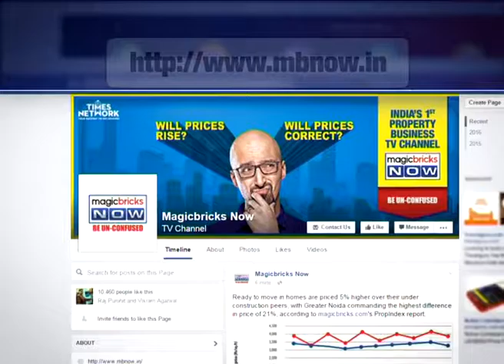MHADA to roll out first phase of affordable housing by May - The News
Prime Minister's office has mandated all states to begin work on ‘Housing for All 2022’, under the Pradhanmantri Awas Yojana (PMAY) scheme.

Magicbricks NOW learns that Maharashtra Housing and Development Authority (MHADA) in Maharashtra have already begun work on this project and the first phase will be rolled out as soon as May.